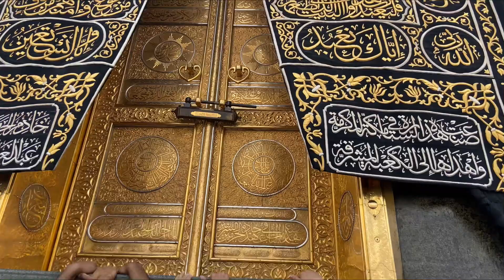Kabe imamı Mahir Hocadan Fatiha~Tavaf alanını nasıl temizliyorlar~Hicri İsmail ~Kabede akşam namazı.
Kabe imamı Mahir Kabe’yi böyle temizliyorlar çok kısmetli ve kıymetliler Allah onlardan Razı olsun Allah’ın evini temizliyorlar Hicri İsmail